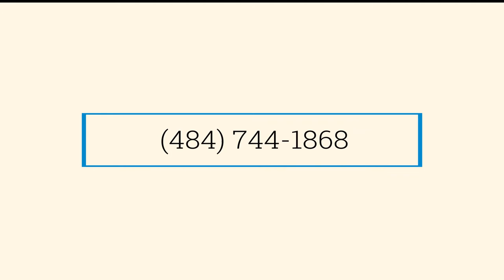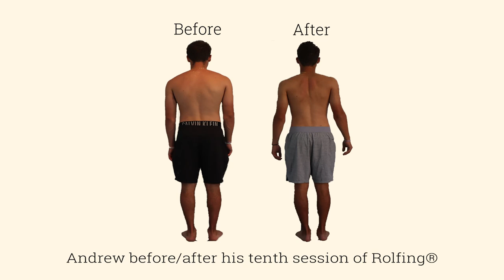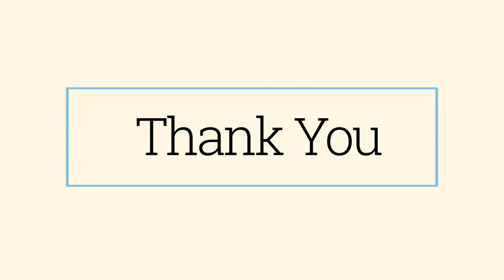Rolfing® by Robert Toporek: Andrew Wallace After 10 Sessions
Meet Andrew Wallace, a lifelong golfer playing for Drexel University. He came to Robert in search of better mobility, confidence, and an overall boost in his game. See what ten sessions of Rolfing did for him, and what it could do for you!

Not sure what to expect? See the breakdown of your first 10 sessions of Rolfing®

Robert has been an Advanced Certified Rolf Practitioner since 1975. He studied directly with Dr Rolf over the last four years of her life and served as her self-appointed east coast business assistant.

Robert traveled around the country with her to board meetings and conferences. Robert set up her final classes, and in 1978 was chosen by Dr Rolf to implement, and manage a project to demonstrate, document and promote the benefits of Rolfing babies, children and families.

Robert found all of her administrative assistants, he took her to the movies, hosted her 81st birthday party and learned how to listen to what she had to teach.

He is now committed to teaching other practitioners how to work with babies, children families and communities.